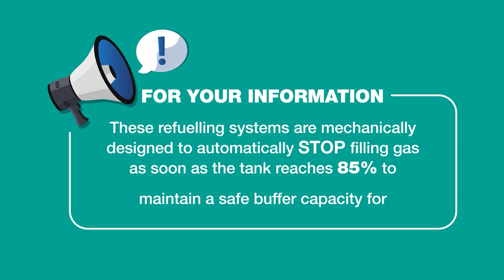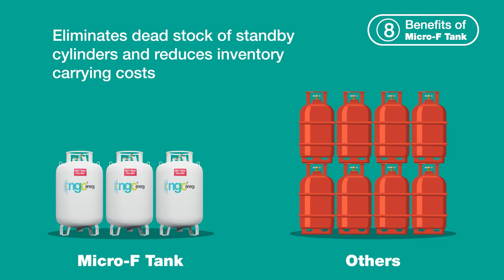220323 Mirco F Final Output